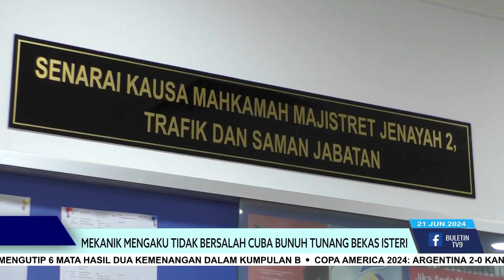Mekanik Mengaku Tidak Bersalah Cuba Bunuh Tunang Bekas Isteri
Di Mahkamah Sesyen George Town Pulau Pinang, seorang mekanik didakwa atas pertuduhan cubaan membunuh seorang lelaki dipercayai tunang bekas isterinya, 10 Jun lalu.

Bagaimanapun tertuduh, Muhammad Hafizi Burhan, 33 tahun, mengaku tidak bersalah selepas pertuduhan terhadapnya dibacakan di hadapan Hakim Ooi Sheow Yean.